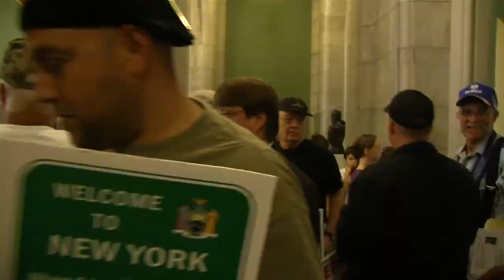Freedom's Knocking: DiPietro and Advocates Hand-Deliver Signed SAFE Act Petitions To Governor Cuomo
Assemblyman David DiPietro (R,C-East Aurora) and Senator Kathy Marchione (R,C-Halfmoon) were joined by the signatories of their petitions against the NY SAFE Act in Albany today to hand deliver the petitions right to the governor's Executive Chamber.  Over 500 people joined the legislators at the event which ended in a rally hosted by SCOPE outside of the State Capitol.